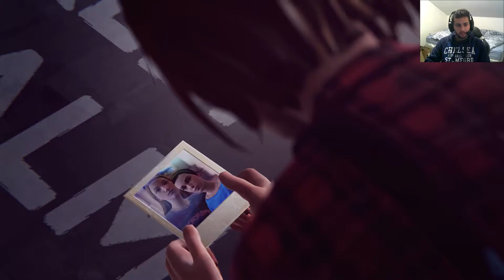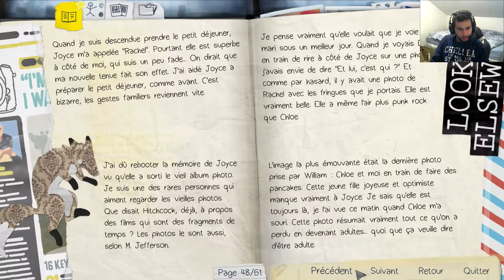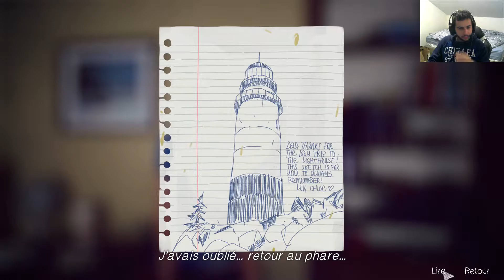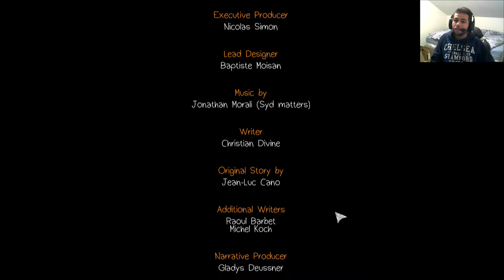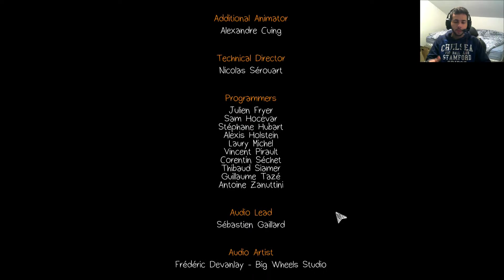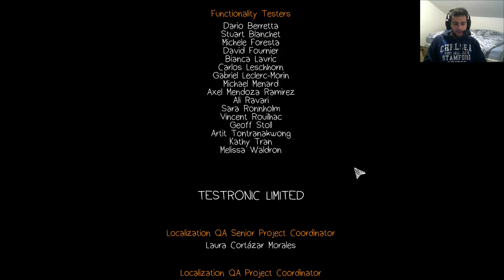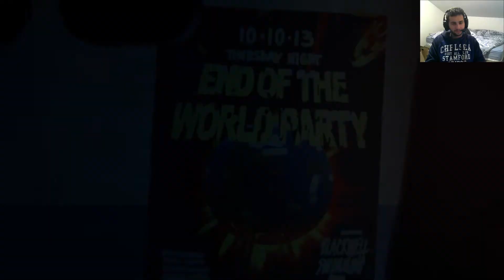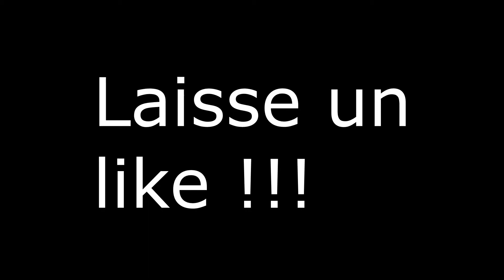LA JEUNESSE DE MAX ! - Life Is Strange Episode 3 FIN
Bienvenue sur Life Is Strange, une aventure qui se déroule au sein de la prestigieuse Académie Blackwell, dans la ville d'Arcadia Bay, dans l'Oregon. On incarne Maxine Caulfield, jeune étudiante assez réservée qui revient dans sa ville d'enfance. Mais dans une ville assez paisible d'apparence, des secrets et des évènements sombres vont bouleverser cet équilibre, tout en menant à l'apparition d'un étrange pouvoir...

Dans cet épisode, on essaie de trouver une solution au mal-être de Chloé et on se penche sur une vieille photo. La jeune Max va jouer un rôle important, mais attention à ne pas perturber des éléments qu'on ne maîtrise pas...

"Double Trouble" by H.G Rambo